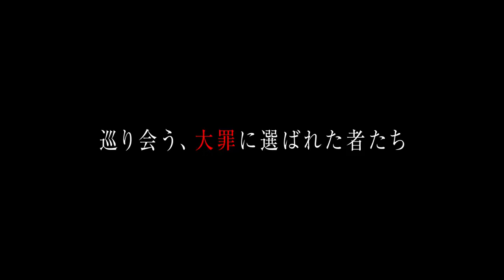Boushoku no Berserk (Berserk of Gluttony) | Official Trailer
Boushoku no Berserk Official Trailer

Berserk of Gluttony Official Trailer